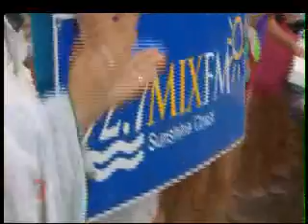Australian Olympic Champion Stephanie Rice Vs Mix FM's Mark Darin